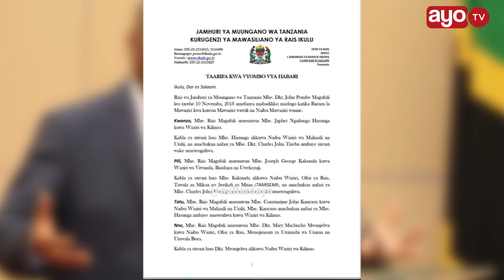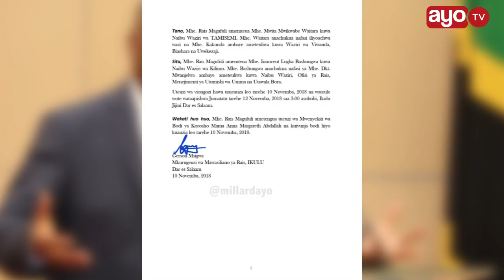BREAKING: Rais Magufuli ‘afyekelea mbali’ Mawaziri wawili aingiza wapya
Rais wa Jamhuri ya Muungano wa Tanzania Dkt. John Pombe Magufuli leo amefanya mabadiliko madogo katika Baraza la Mawaziri kwa kuteua Mawaziri wawili na Naibu Mawaziri wanne.